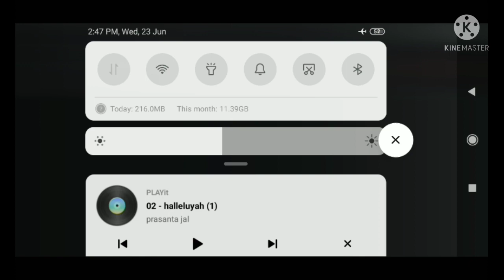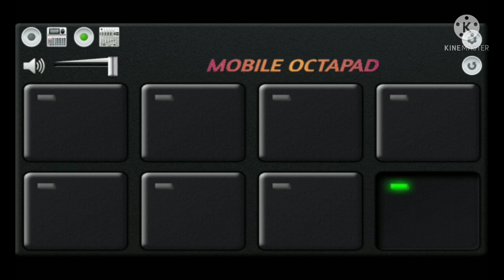New Soura pach tone mobile octapad free download '' '' '' Pradeep '' '' ''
PLEASE SUCSCRIB MY YOUTUBE CENAL
                      PRADEEP TECNIC
               Neya Neya pach panekeliye